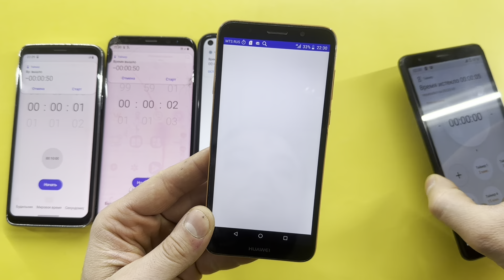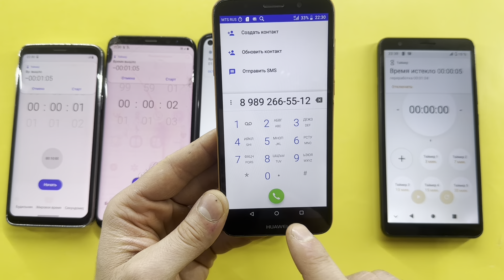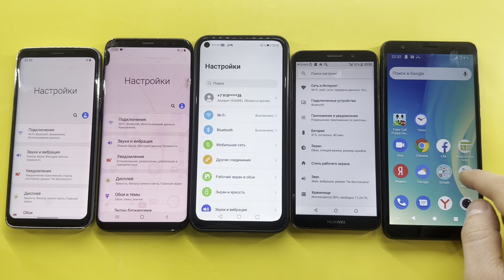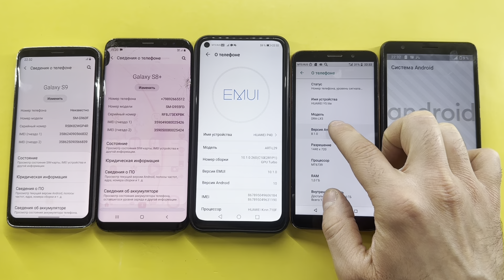Lots of Alarms and Timers on Samsung Galaxy S9, Samsung Galaxy S8 Plus, HUAWEI P40, DRA-LX5,ZTE L210